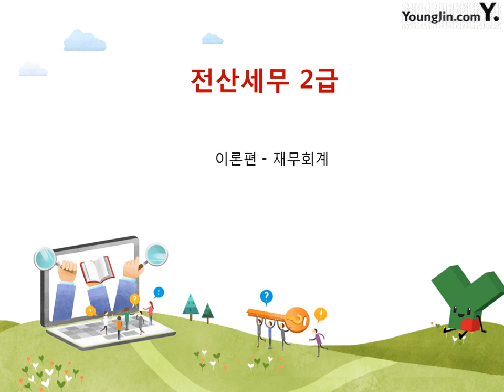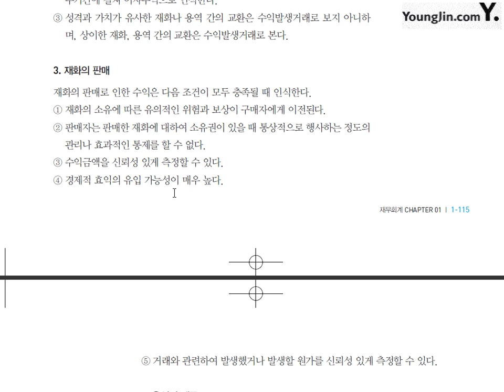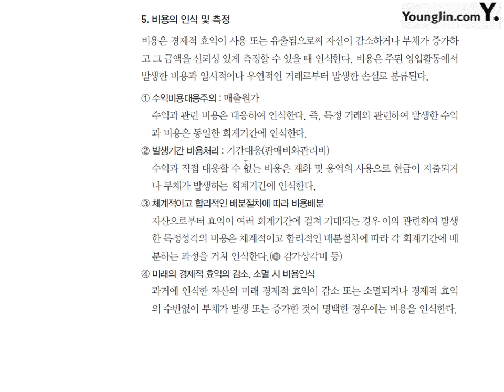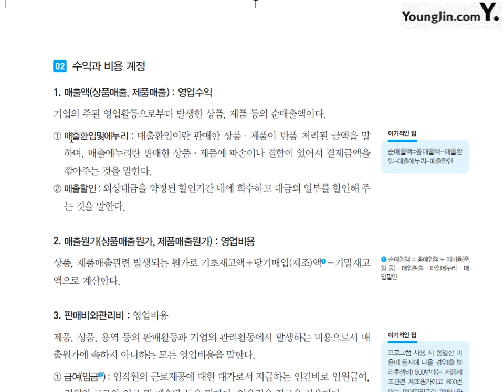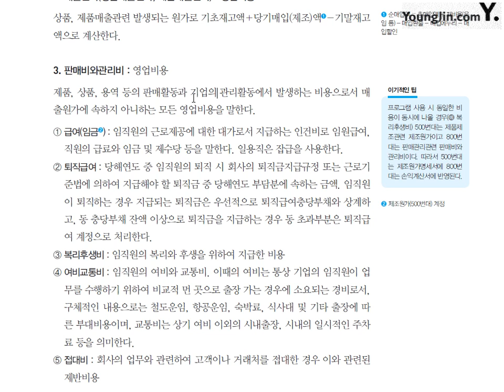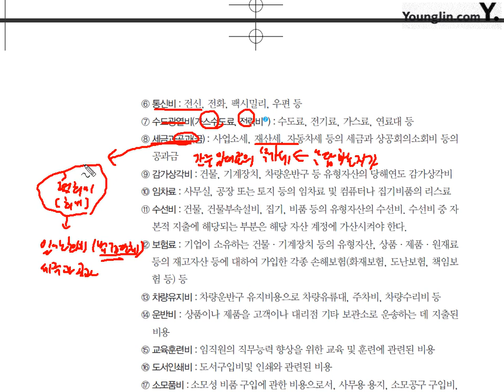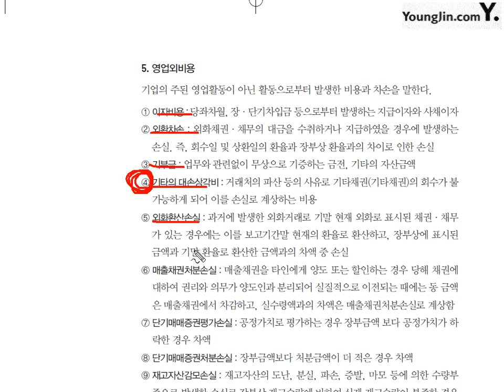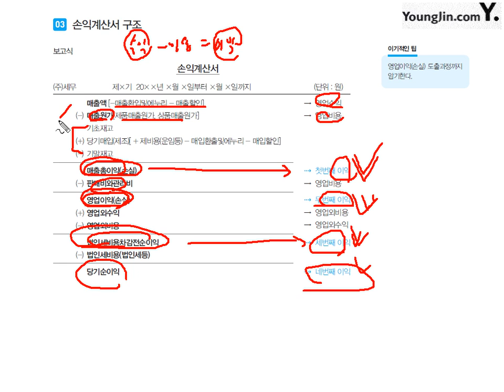[이론] 재무회계-수익과비용